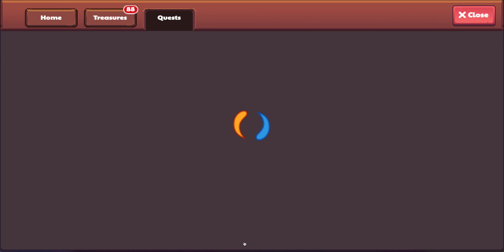The Shadow Dragon Loves to Battle Us.. | Restarting My Prodigy Math Account - Ep 36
The Shadow Dragon wants to have ANOTHER rematch. This is the Shadow Dragon battle 3#

It means the world to me and it's free too! And when I hit 1000 subscribers I'm giving away a FREE 1 year prodigy ultimate membership. There are usually goals on subscribers on my community page, so go check that out after you're done with this video!

Also JOIN MY PRODIGY CLASS! The code is E5E7659! There are usually questions set to 1st grade geometry and you will always get a chance to get the monthly classroom reward! We are also competing on the leaderboard so helping out with that would be awesome!

I play a bunch of awesome games, and tell me if you want me to play a specific game! Check out the community tab on my channel to get access to polls, sneak peaks of videos, have fun and comment, and WAY more! When I reach 1000 subs I will get a Prodigy English Ultimate Membership and play with it on this youtube channel. (I might even give one to a random subscriber!)

Since you're one of the cool people that read the description, here's a fun fact.